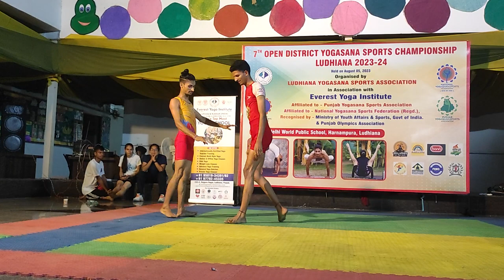Artistic Yoga Performance at 4th District level Yogasana Championship organised by PYSA, NYSF.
Artistic Yoga Performance at 4th District level Yogasana Championship organised by Everest Yoga Institute in association with PYSA, NYSF.